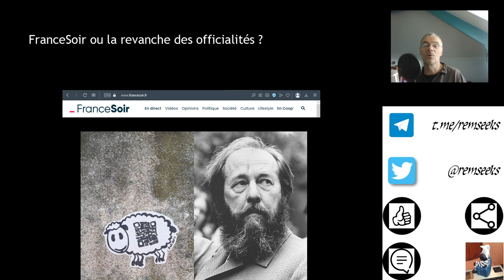FranceSoir ou la revanche des officialités ?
FranceSoir perd son agrément de la CPPAP. Mes soupçons quant au lien de cette décision avec le scandale Fact and Furious.

La CPPAP « a décidé de ne pas renouveler la reconnaissance de service de presse en ligne à FranceSoir. »1. Il s’agit de la Commission Paritaire des Publications et Agences de Presse, habilitée à délivrer cet agrément qui entraîne des avantages fiscaux, permet la perception d’aides publiques et facilite l’obtention de cartes de presse. est évoqué pour motiver cette décision. Il est vrai que ce site n’a pas relayé la doxa covidienne, a osé ouvrir ses colonnes à par exemple le Dr. Louis Fouché. Bref, il a eu le courage de faire un travail de journaliste et d’éditeur avec probité : remettre en question les dits et les faits pour tenter d’approcher au mieux de la vérité, et ne pas se contenter de recopier ce que dit la source officielle. Un procédé qui pourrait même être conforme à la Charte de Munich.
L’ostracisme qui frappe FranceSoir.fr n’est pas neuf : il est déjà en butte aux diverses censures de Google et de YouTube. Anastasie se porte bien : dans un monde numérisé, être banni dans l’ombre est très efficace pour limiter la portée de vos discours subversifs dès lors qu’ils ne sont pas conformes à la doxa ou aux intérêts de ceux qui nous gouvernent et de leurs amis.
Comment ne pas s’interroger sur la concomitance de certains faits ? Le scandale Fact and Furious qui a éclaté du fait du travail d’Idriss Aberkane et de FranceSoir a mis en évidence une énorme anomalie : le « vérificateur de faits » Antoine Daoust (ancien militaire et tenancier de bar) aurait obtenu une accréditation de cette même CPPAP en un temps record tout en étant pas journaliste, ainsi qu’un contrat avec l’AFP. Retournez dans tous les sens ces faits, l’explication la plus naturelle, la plus probable, la plus évidente qui viendra à l’esprit, c’est le piston, un autre mot pour de la corruption. Antoine Daoust aura possiblement été le prête-nom de commanditaires pour dézinguer des réputations avec une auréole de « vérificateur de faits » accrédité qui ne reluit plus beaucoup. Le microcosme des vérificateurs de faits est en émoi, ses pratiques sont dévoilées, ses clients se taisent, l’empereur est nu mais se drape dans ses habits imaginaires. Il y a quelque chose de pourri au royaume des médias en France2.
Quelques réflexions personnelles :
La perte de cette accréditation par FranceSoir serait-elle une simple vengeance de l’CPPAP dont la corruption aurait été dévoilée avec l’affaire Daoust / Fact and Furious ? Je ne peux pas m’empêcher de l’imaginer, même si je ne doute pas que maints éléments présumés tangibles seront avancés, surtout en cas de recours judiciaire.
Il n’y a rien à retirer sur ce que j’écrivais à propos des médias au service de la propagande et sur la gouvernance des autorités de contrôle de ces médias3 : nous sommes bien dans le cas où la propagande sert un état et des desseins totalitaires. Nous reste le choix d’être des moutons de Panurge serviles et heureux de cette servitude, ou des dissidents.
Depuis des années, l’enquête CEVIFOP montre que dans le quarté perdant de ceux en qui les français ont  confiance ou pas, les médias jouxtent les syndicats, les banques et les partis politiques4. Le bon sens persiste encore, malgré le matraquage des messages aliénants qui voudraient nous faire croire que l’état et ses relais veulent notre bien. Nous ne sommes pas tous dupes.
De là-haut, mon père doit bien se marrer : lui qui jadis se moquait gentiment d’une sienne cousine accro à son France-Soir naturellement vespéral et imprimé sur papier, voilà que son fils prend le clavier pour défendre le successeur numérique de ce « canard de concierge » avec sa « rubrique des chiens écrasés ». Sic transit, papa ! Bonne chance, FranceSoir !